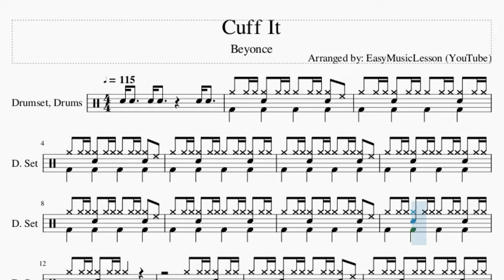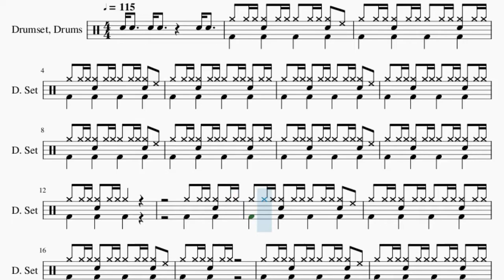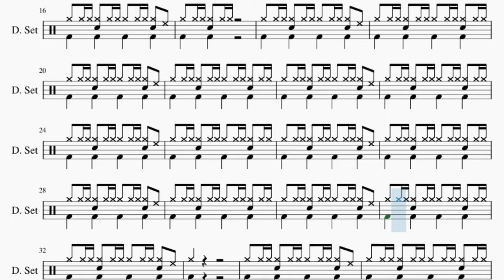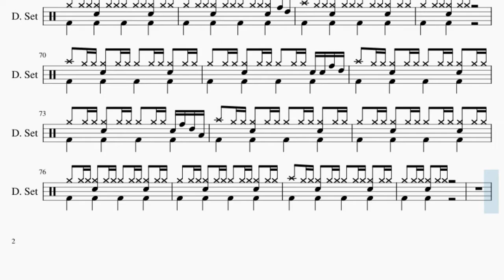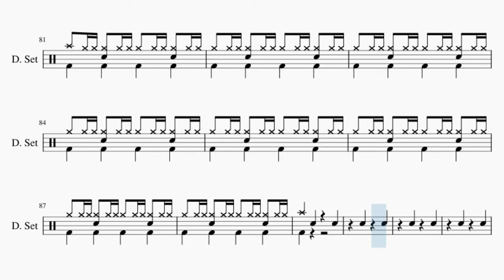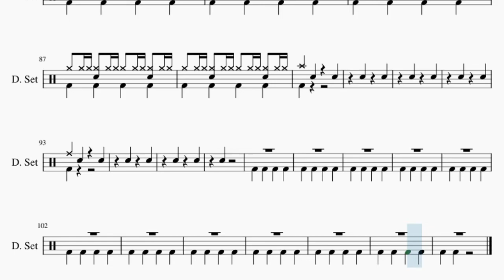How to play Cuff It by Beyonce on Drum (Tutorial)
Comment and let us know how the videos have helped you. It keeps us going! :)The easiest way to learn how to play Cuff It by Beyonce on the drum. It's a drum tutorial for Cuff It by Beyonce.

EasyDrumLesson teaches you to play the your favorite instrument, through easy and simple animation so that you too can learn how to play Cuff It by Beyonce on the drum easily. A drum tutorial with visual animation graphic.